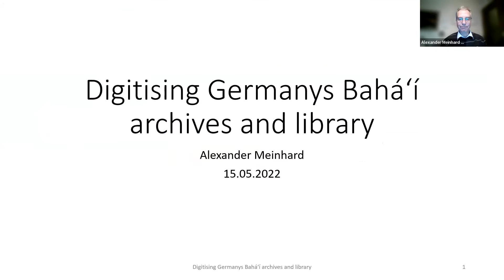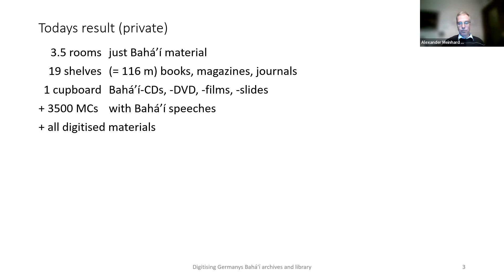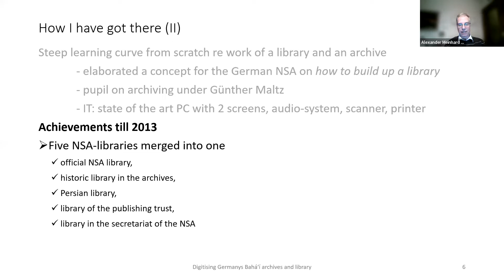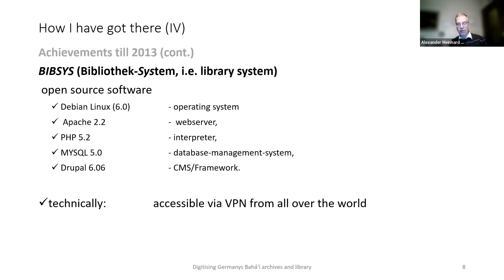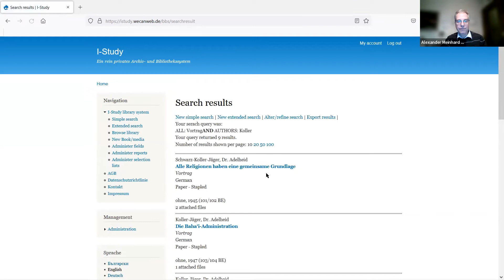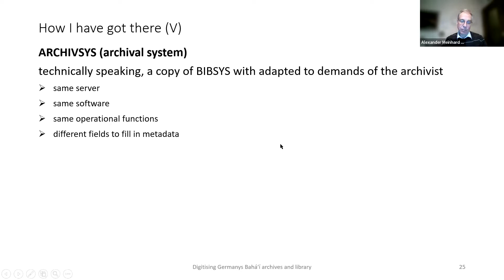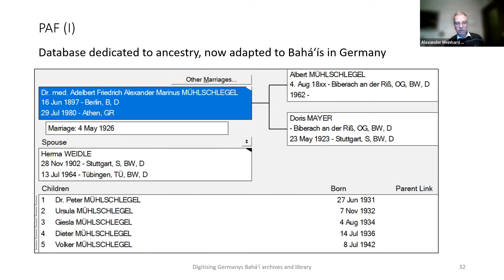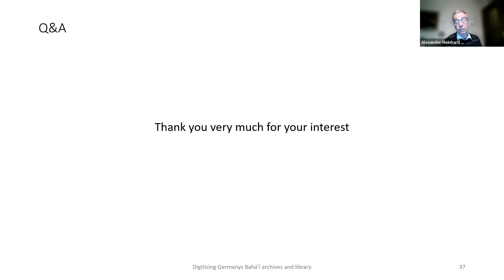Meinhard - The German Archives and library and digitization of the Hermann Grossmann archive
In this session of The Reference Desk recorded May 21-22, Alexander Meinhard describes his work with collection and digitization of the German Archives and library as well as the papers of Hermann Grossmann (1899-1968)